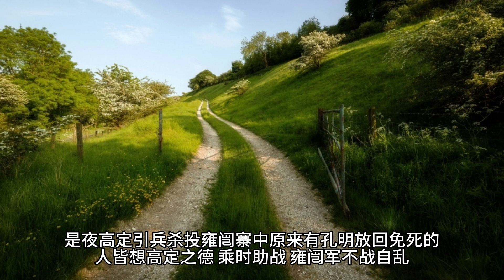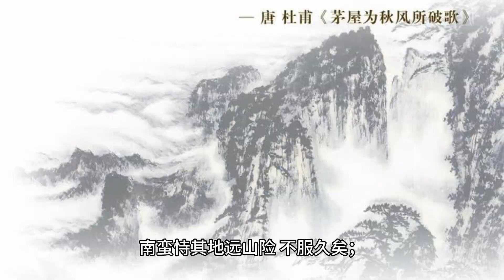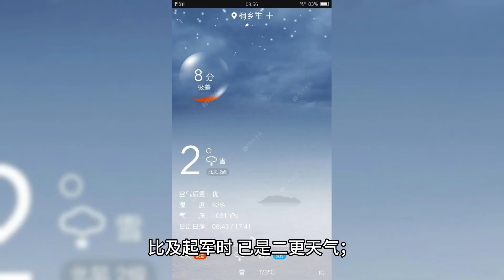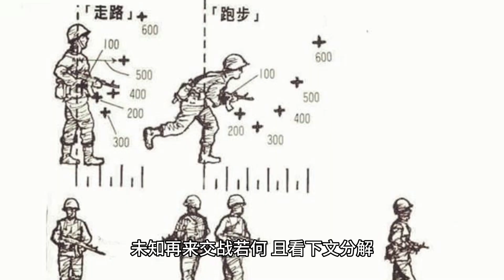《三国演义》第八十七回征南寇丞相大兴师抗天兵蛮王初受执